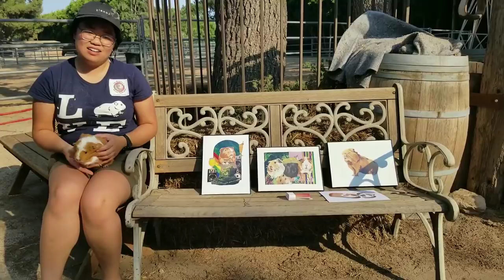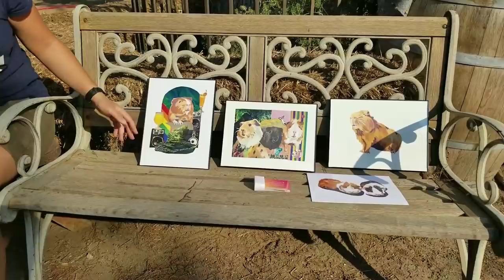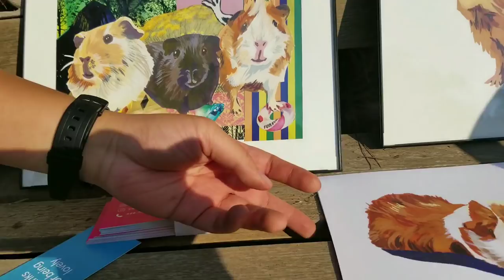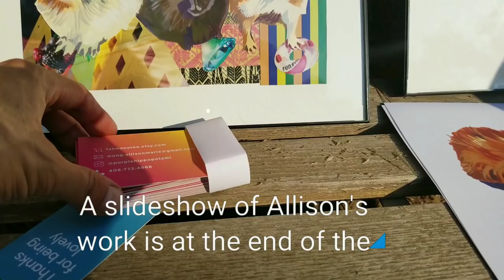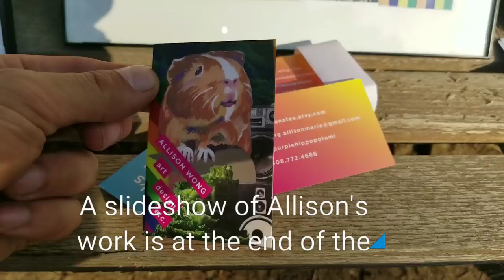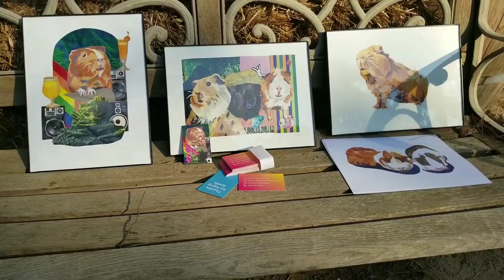Guinea Pig Portrait Artist: Allison Wong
Los Angeles Guinea Pig Rescue volunteer and guinea pig portrait artist Alison Wong wants to paint your guinea pigs! Scotty has a fun conversation with Allison about her art and about guinea pigs and her time at the rescue. Come meet Allison at the Los Angeles Guinea Pig Rescue Fall Festival or during adoption day! These help support my rescue efforts. They ad no extra cost to you.